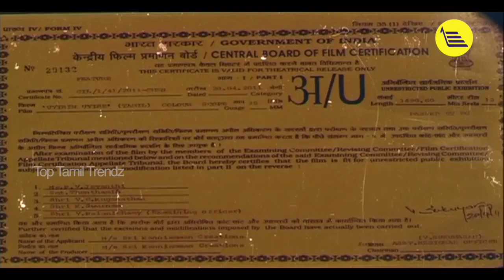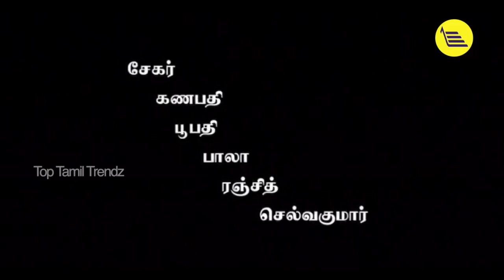Latest Tamil Movie Uyirin Uyire Part - 1 || Chandru, Induja, Gouthamji, Akila,Maheshwar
Starring :- Chandru, Induja, Gouthamji, Jaish, Akila And Others.

Directed By : Maheshwar

Produced By : Sri Kanniamman Creations